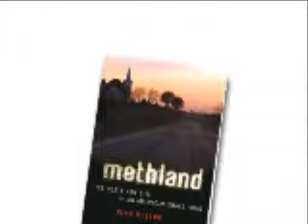Nick Reding "Methland" part 1 of 6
Widely considered the most dangerous drug in the world, crystal methamphetamine is cheap, long-lasting, and very effective. Nowhere is this drug taking hold faster than in the rural cities and towns of middle America, where depressed local economies and an out-migration of population have left small towns struggling to survive. In "Methland," journalist Nick Reding draws from four years research in Oelwein, Iowa, population 6,126, to present a vivid, detailed account of the meth epidemic sweeping the heartland and the ordinary people affected by it. More than just the story of one town's struggle, this is a gripping look at a drug that threatens to destroy small-town America.